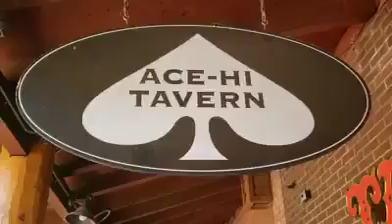Aces High Map of Trip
A bar in Golden, Colorado, called Aces High, has a cool, large Colorado map on the wall.  This is a narration of our trip!